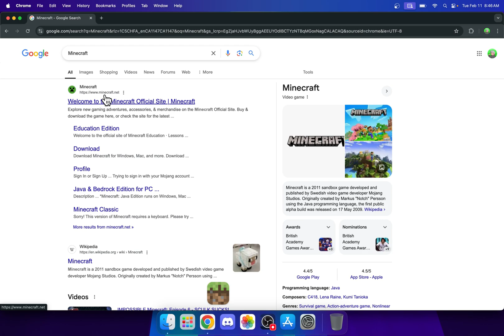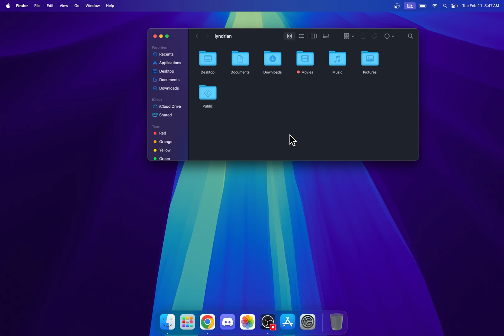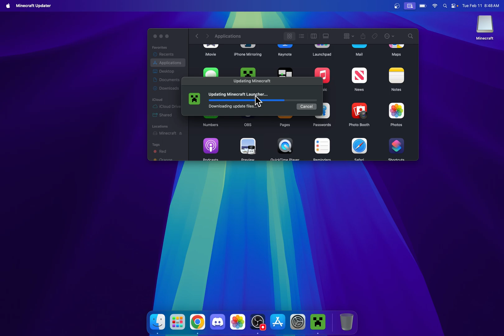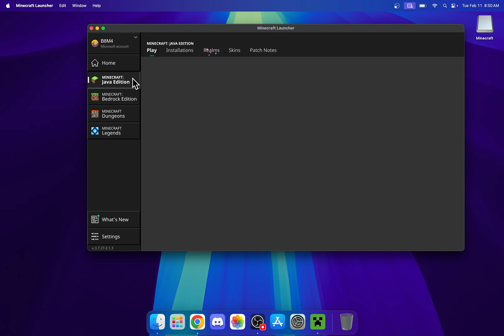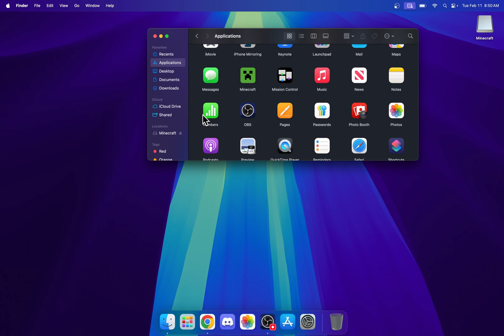How To Download And Install Minecraft On Mac | Minecraft Macbook | Minecraft MacOS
[ Information ]
In today’s video you will learn how to get Minecraft on MacOS. You can use a MacBook or Mac to get Minecraft using today’s tutorial.

- Finnvian